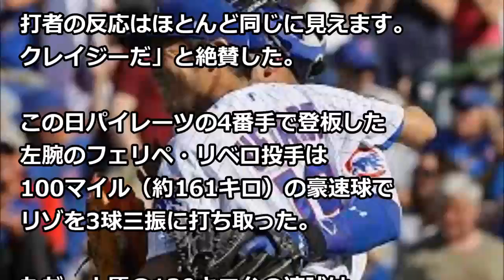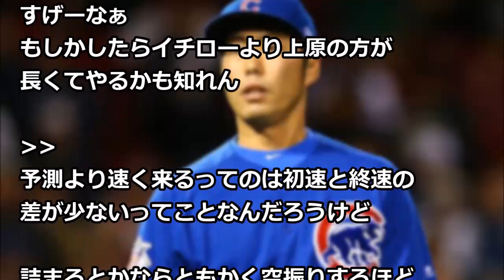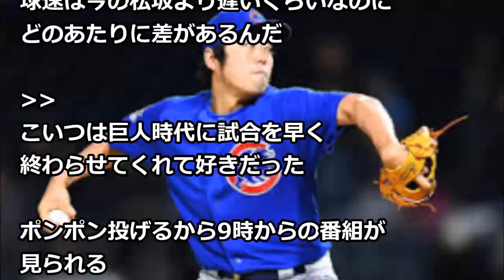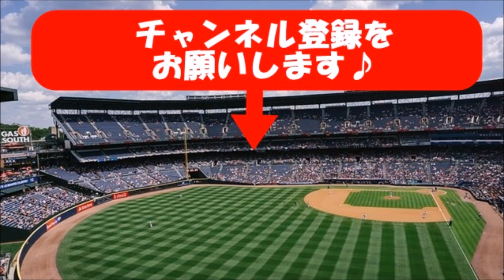【野球】上原浩治 17球中15球直球で圧倒 米メディア驚愕「打者の目に見えない」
【関連動画】
2017/6/17/プロ野球ハイライト Going編

《 プロ野球セ・パ交流戦 》6月17日 中日vs西武

《 プロ野球セ・パ交流戦 》6月17日　阪神vs楽天　ウィラー、ペゲーロの活躍で楽天が快勝。

S☆1 プロ野球情報

《 プロ野球セ・パ交流戦 》6月17日 広島vsソフトバンク